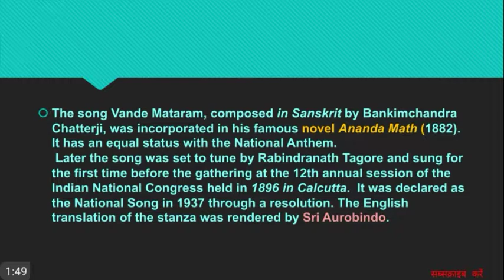Know your National Song [CRACK IN 2 MINUTES (PART -1) ]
This is new series for BHU ENTRANCE Examination.
This will boost your mark in upcoming Exams